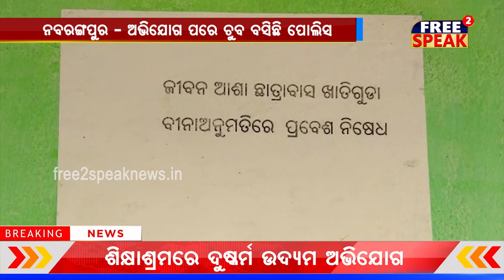ଶିକ୍ଷାଶ୍ରମରେ ଦୁଷ୍କର୍ମ ଅଭିଯୋଗ ।ଖୁଦ ସଂପାଦକଙ୍କ ପୁଅ ଦୁଷ୍କର୍ମ କରିଥିବାର ଅଭିଯୋଗ କଲେ ନାବାଳିକା ।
free2speaknews ଶିକ୍ଷାଶ୍ରମରେ ଦୁଷ୍କର୍ମ ଅଭିଯୋଗ ।ଖୁଦ ସଂପାଦକଙ୍କ ପୁଅ ଦୁଷ୍କର୍ମ କରିଥିବାର ଅଭିଯୋଗ କଲେ ନାବାଳିକା ।